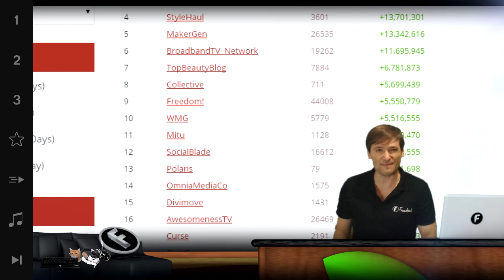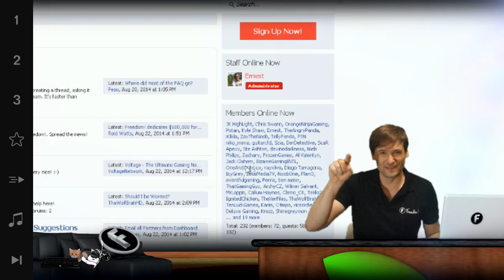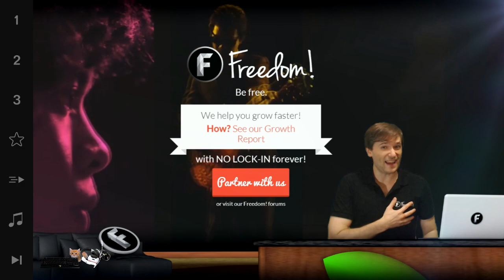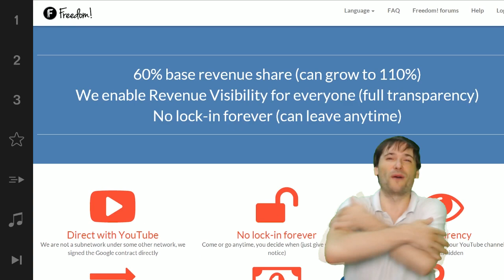★ $100k Day 5 - Top 9 MCN!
"We will grow together to #8 MCN on ______"

^-- Write that in the comments with the day when you think Freedom! will be #8 according to Social Blade.

How does this make you feel?

Tell us honestly, and let's grow together as a family!

▼ Freedom!

▼ Network

▼ XSplit

▼ Music